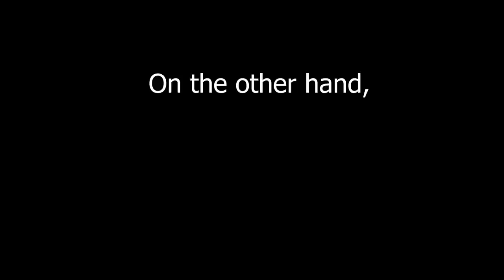圓桌德州撲克 第17集 足本版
圓桌德州撲克遊戲，並沒有賭博成份。這是個淘汰賽，輸光積分的朋友需接受懲罰。懲罰是要吃奇怪的食物！勝利者只有一個！唯有勝出遊戲才不需要吃。希望我們一邊傾談一邊玩的這個遊戲能帶給大家一些歡樂。

Round Table Poker, featuring Eric Kwok, Wilfred Lau, Vincent Kok and their friends as weekly guests.

This is only a game, not gambling.  No money is involved.  It’s a tournament where losers must eat their most hated food.  Only the winner does not have to eat.

Hope we can make u laugh while we talk nonsense and play poker.